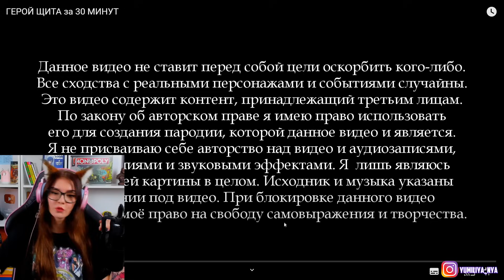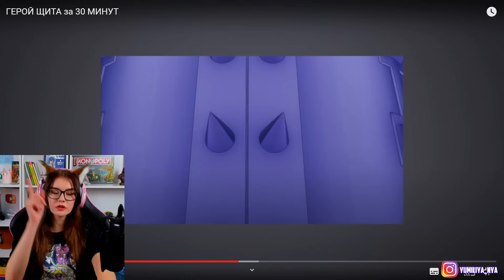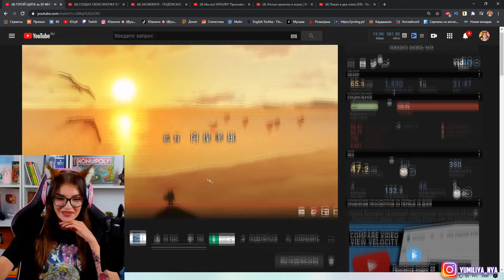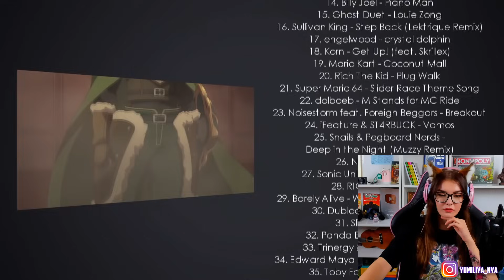ГЕРОЙ ЩИТА за 30 МИНУТ РЕАКЦИЯ НА iMiles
0:05 - MADKID - RISE
1:27 - Bear Grillz feat. Sullivan King - Wicked
1:30 - BlakeShawn Music LLC & Paul Louis - Suck My Dick (Extended Version)
2:56 - Dirtyphonics, Sullivan King - Navigator
4:07 - Hi I'm Ghost - Halfway
5:37 - DJ Inn ft. Donto and Negra - Получай, V, довела меня
6:30 - Kevin Penkin - WAVES (The Rising of the Shield Hero ost)
7:46 - General Levy - Dubplate Medley
8:13 - Boom Kitty - Shredageddon
8:30 - Смешарики - Тема погони
8:36 - Earthbound - Sanctuary Guardian
9:12 - SEGA & Naofumi Hataya - Looting the Louvre
10:19 - BVSSIC - Crunch Bunch
13:06 - Billy Joel - Piano Man
14:04 - Ghost Duet - Louie Zong
14:37 - Sullivan King - Step Back (Lektrique Remix)
14:46 - Kevin Penkin - Main Theme (The Rising of the Shield Hero ost)
15:34 - engelwood - crystal dolphin
16:01 - Kyle Dixon & Michael Stein - The Upside Down
16:51 - Kokiri Forest with Ocarinas
16:55 - Korn - Get Up! (feat. Skrillex)
17:39 - Mario Kart - Coconut Mall
17:58 - Rich The Kid - Plug Walk
18:47 - Super Mario 64 - Slider Race Theme Song
18:50 - dolboeb - M Stands for MC Ride   (биток сам делал)
19:00 - Noisestorm feat. Foreign Beggars - Breakout
19:10 - iFeature & ST4RBUCK - Vamos
20:01 - Snails & Pegboard Nerds - Deep in the Night (Muzzy Remix)
20:05 - NOIXES - AWAY
21:11 - (я не знаю название)
22:42 - Sonic Unleashed Result E Music
23:30 - RIOT - Blackwater
23:42 - Barely Alive - Wedabe$ (feat. SPLITBREED) 501 Remix
24:02 - Dubloadz - Necronomicon
24:20 - Slippy - Own Me
25:36 - Panda Eyes & FYER - Shuriken
26:07 - Trinergy & Evilwave - Carnage
26:40 - Edward Maya & Vika Jigulina - Stereo Love
28:04 - Toby Fox - shop (Despacito)    (если не можете найти, есть в группе вк)
28:44 - Excision & Datsik - Deviance
29:46 - Chiai Fujikawa - Atashi ga Tonari ni Iru Uchi ni
30:47 - Pokemon Black White - Battle! Rival Music
31:38 - Steve Hansen - Kimi no Namae